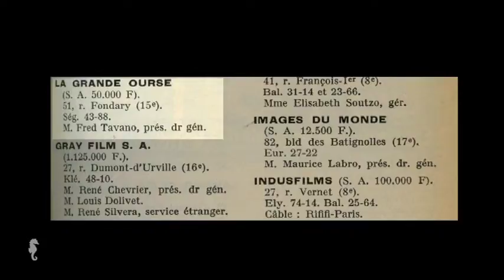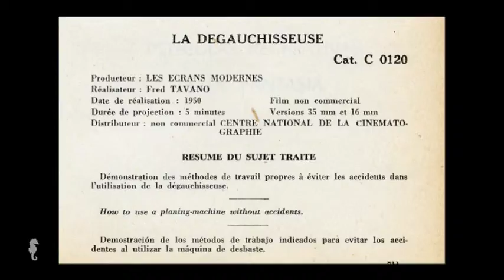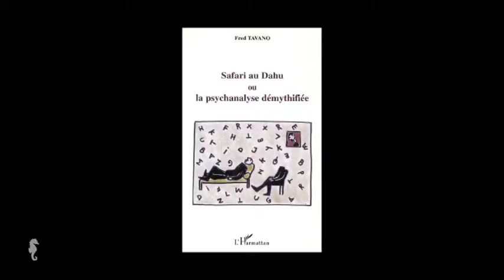Entretien Fred Tavano (2014)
Fils de Charles-Félix TAVANO (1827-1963), réalisateur, scénariste et directeur de production français, Fred TAVANO se consacre à la production en créant les sociétés La Grande Ourse et Les Ecrans Modernes.

Faisant partie du Groupe des Trente (organisation de défense du court métrage français fondée dans les années 50), il a produit de nombreux documentaires réalisés entre autres par Jean HERMAN, Carlos VILARDEBO, René LUCOT ou Marin KARMITZ.

Les Documents Cinématographiques a racheté les actifs des deux sociétés de Fred TAVANO.